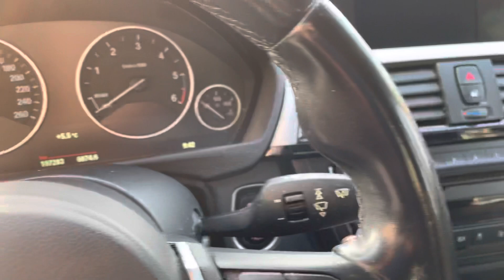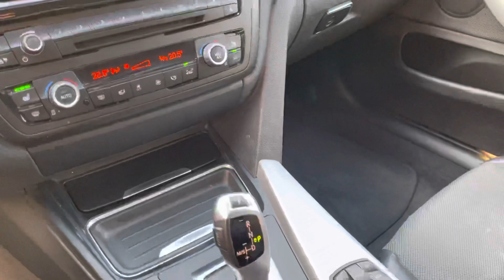BMW 418 D GRANDCOUPE SPORT AUT 143HP 2014 KM197K USATA IN VENDITA A BRESCIA